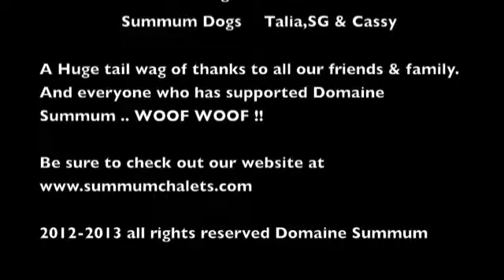Bone Appetit Holiday Edition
Join our Top Chef Tina Strache as she dishes up some holiday delights that both you and your pooch can enjoy.